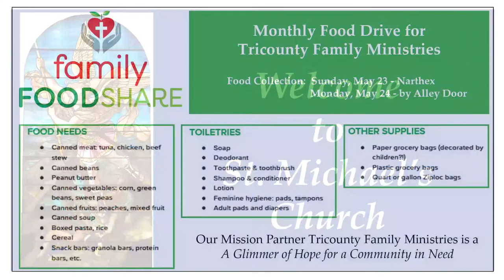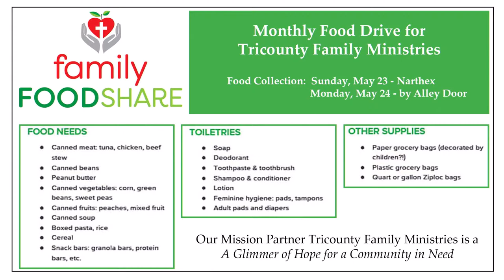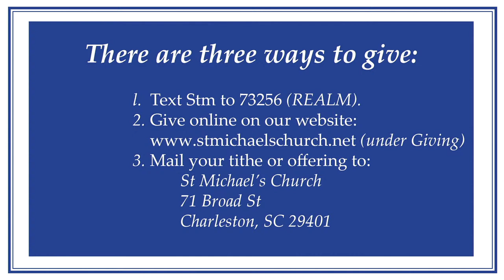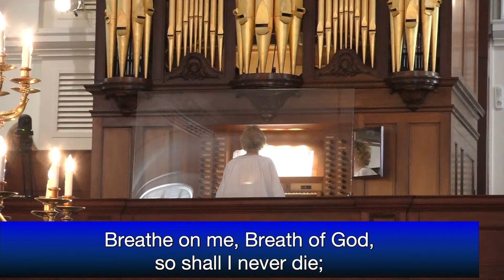St Michael's 11 am Traditional May 23 2021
Anglican service